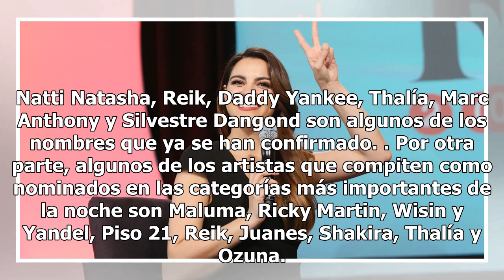Revelan los nombres de los anfitriones de Premio Lo Nuestro 2019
Se acerca una de las noches más esperadas del entretenimiento latino: Premio Lo Nuestro. Poco a poco se siguen revelando detalles de lo que será esta gran fiesta que reúne a las más grandes estrellas del mundo del espectáculo en una ceremonia que promete ser inolvidable. Luego de que Univision mantu...